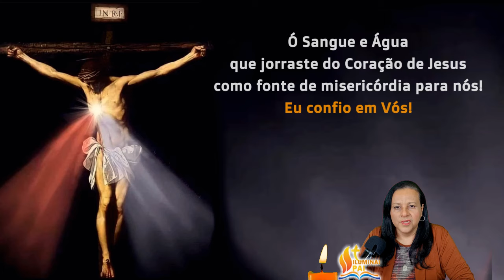29/05/2024 Oração doTerço da MISERICÓRDIA Jesus eu confio em Vós